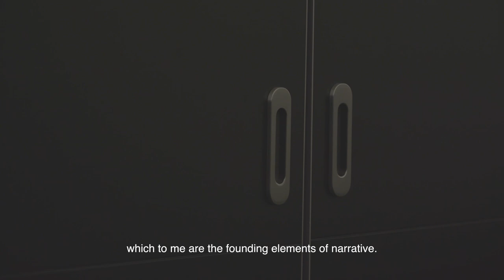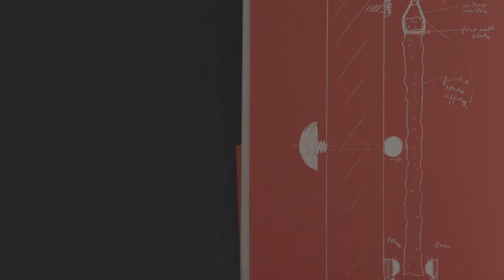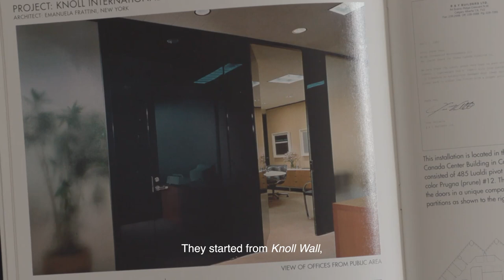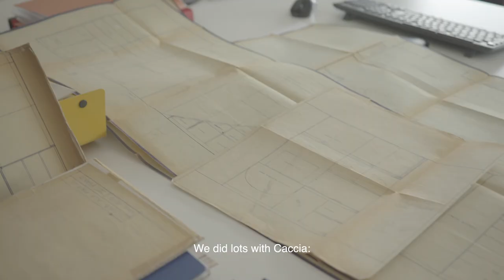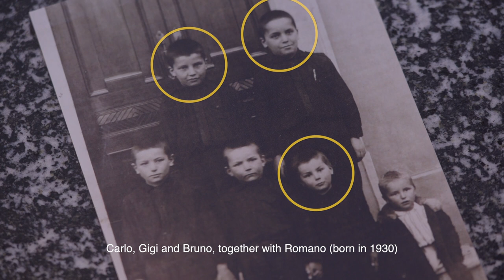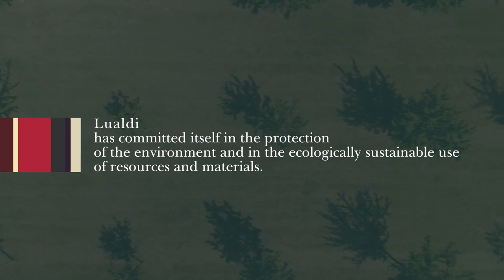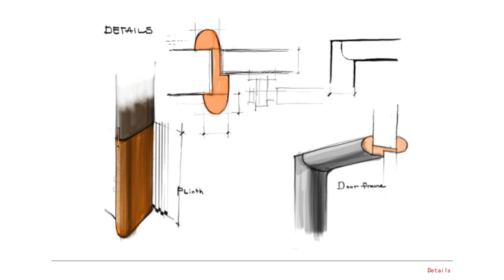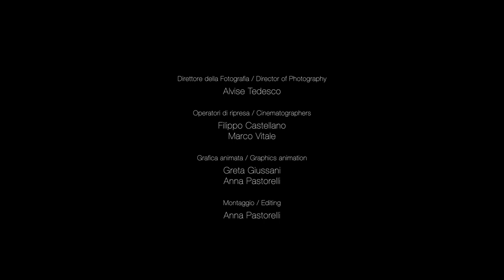Doors. Lualdi Stories 2020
This is the story of a family's intertwined stories and how their first artistic carpentry studio opened in 1860 has turned into an international company, the protagonist of Italian design for its doors and partition systems.
The meetings with architects and designers were crucial.
In the 60s, with Lario Magistretti, Anna Castelli Ferrieri, Marco Zanuso, Luigi Caccia Dominioni, young and emerging, Lualdi experimented with and made doors and windows for the homes they designed for the upper-middle-class families of Milan. it will be precisely the encounter with Caccia Dominioni and the invention of the glossy lacquered door in polyester that would determine the turning point in the company in those years.
Milan is and remains the heart of Lualdi. From here in the 80's it opens up to the world and arrives in the US and UK thanks to architects Carl Magnusson, design director of Knoll, and Emanuela Frattini who favor the beginning of the internationalization process, and since then its continuous development.
Today and the future, designers Steve Leung, Andrea Boschetti from Metrogamma, Marco Piva, Piero Lissoni, Andrea Destefanis and Filippo Gabbiani from Kokai Studios and Philippe Starck talk about the film.
Through their words and those of the workers and collaborators, the reality of an industrial company, but still familiar, emerges that has managed to preserve the care, attention, sensitivity and humanity of the relationships of the times in which it was artisan manufacture.
What will the door of the future be like? Intelligent, interactive, invisible, architectural. Once the traditional idea of ​​the door has been overcome as a simple dividing element, a barrier and connection between environments, research is oriented towards intelligent systems. Creativity, formal and typological research and new project visions are the stimuli for experimenting with innovative construction technologies capable of realizing the products of the future, with ecologically sustainable use of materials and resources.

Directed by
Francesca Molteni
Texts by
Patrizia Scarzella

Alvise Tedesco

Cinematographers
Filippo Castellano
Marco Vitale

Graphics animation
Greta Giussani
Anna Pastorelli

Editing
Anna Pastorelli

Voice over
Sandro Lombardi